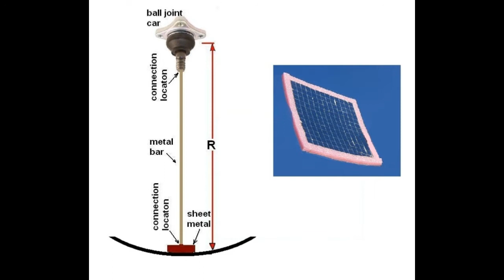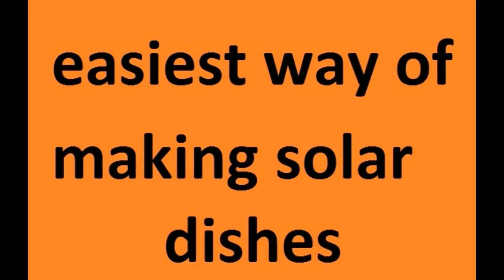Trailer of Fixed focus programs ( new method to make solar dishes)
- introduction of fixed focus systems
- the easiest method of making flat solar dishes
- new method of making parabolic dishes
- making of a solar tracker with 180 degree width of view
- control equipments of fixed focus system
- and etc.

related subjects:
solar tower - concentrating receiver systems - parabolic trough - clean solar energy -
solar concentrated invention in fixed focus - solar water heater - solar boiling water -
solar water purification - solar boiler - stirling engine - solar farm - solar stove - solar pool- solar dish